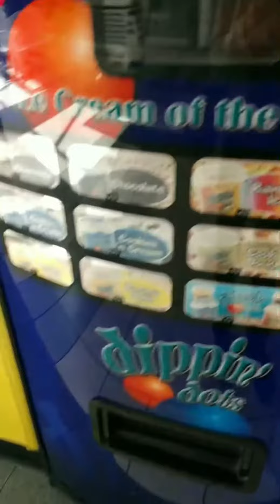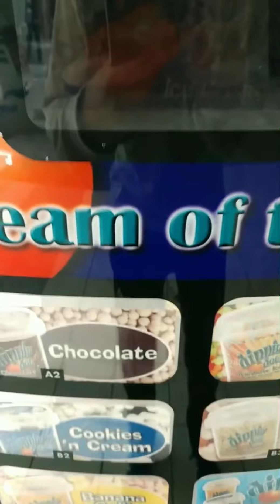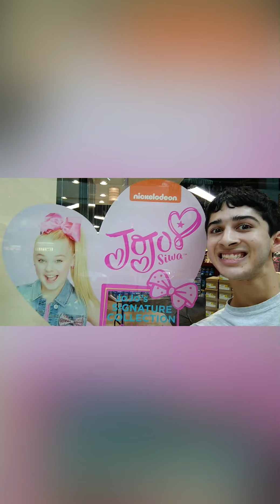Playtime at The Amazing Space Mall Arcade & Elsewhere at the Mall [9-4-19]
Published on Sep 4, 2019 ((REAL DATE))